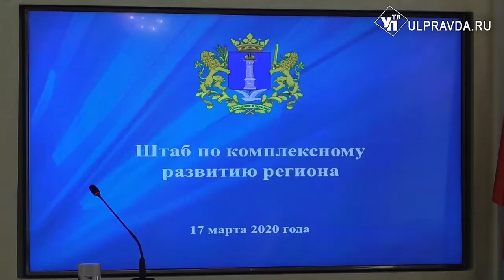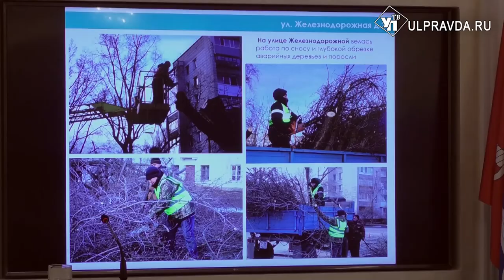О чём говорили на штабе по развитию региона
В Доме правительства прошло заседание Штаба по комплексному развитию региона. В такой формат преобразованы, по поручению губернатора, аппаратные совещания.